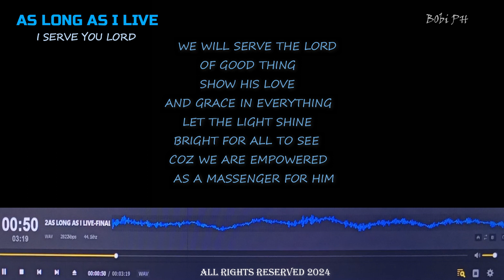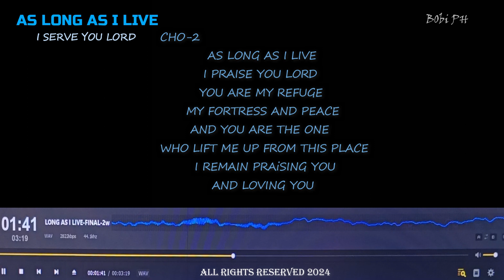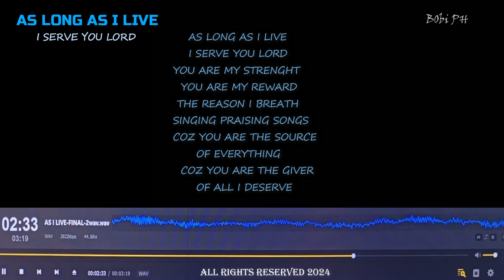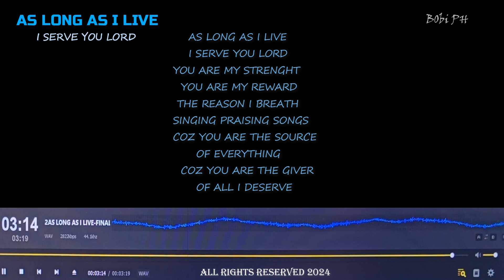AS LONG AS I LIVE- I SERVE YOU LORD- MP3 (NEW GOSPEL SONG 2024)